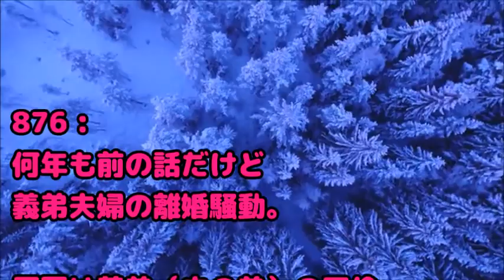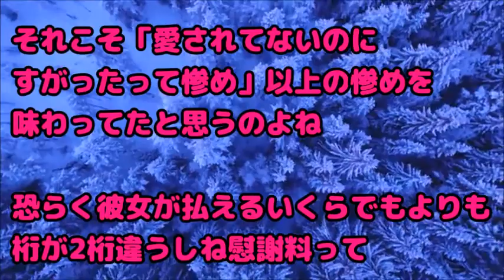【笑ってはいけない】義弟がウワキ。義弟とウワキ相手の言い分を聞くと…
スカッとする話 振り込め詐欺「裁判しますよ？」俺「会社にバレる！やめて！」詐欺「じゃあ振り込んで」俺「振り込みました！嘘」→そしたら…

仏壇がズタズタになって庭に放り投げられてるのを見てトメ絶叫『なんで私の大事なおとうさんの仏壇を壊した！！』

スカッとする話 家柄とうるさいトメに 「家系図書いてみろ」とブチ切れ。実際トメに書かせると他人だらけで…ｗ

【スカッとする話】会いたくなかった叔父と従兄弟に葬式で遭遇「〇〇(私)ちゃんさあ～、エリートと付き合ってるんだって？」「どうせ捨てられるに決まってんだろｗｗｗ」